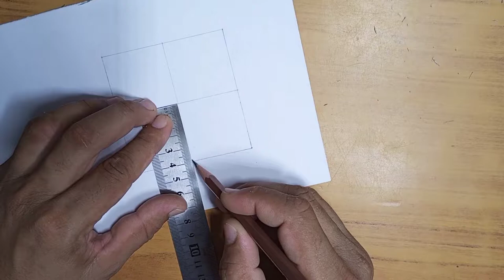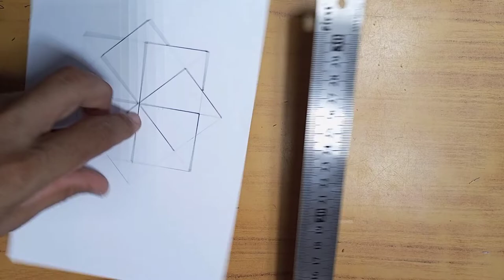how to draw 3d shapes || 3d geometric shapes drawing || 3d trick art on paper || 3d eye illusion.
highlights:
What is 3D geometry in design
What is geometric shape design
What are the 3 types of geometric shapes?
What is properties of 3D shapes?
What is a 3D geometric shape called?
3d shapes Photoshop
3d geometric shapes art
3d geometric shapes drawing
3d painting
visual illusion

asan drawing
bachon ki drawing
bachon Kay cartoons
kids tv channels

draw

cute girl,
pretty girl,
back to school girl,
backpack,
notebook,
long hair,
girl drawing,
girl outfit,
cute drawings,
tutorial,
art for beginners,
cartoon drawing,

girl drawing,
beautiful girl drawing,
drawing,
pencil sketch drawing,
sketch drawing,
drawing girl,
girls drawing,
drawing of girl,
face drawing,
easy drawing,
pencil drawing,
pencil drawing images,
drawing sketch,
cute drawings,
scenery drawing,
simple drawing,
drawing tutorial,

teachers,
students,
cute drawings,
tutorial,
coloring,
art for beginners,
cartoon drawings,
chibi art,
kawaii art,
student,
back to school,
cute girl,

sketch drawing,
girl drawing,
Face Drawing,
Drawing,
pencil drawing images,
pencil sketching,
drawing sketch,
sketch of a girl,
pencil art,
cute drawings,
Farjana drawing academy,
رسم فتاة,
كيفية رسم فتاة,
लड़की ड्राइंग,

drawing
easy drawing
step by step instructions
drawing trick for beginners
for kids

art
illusion
3d